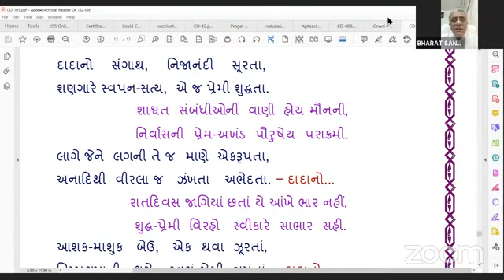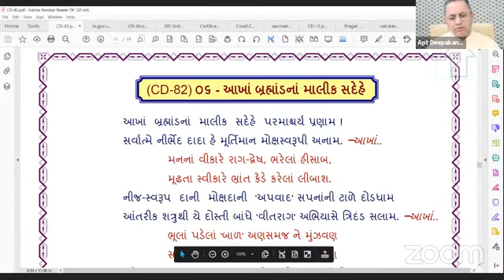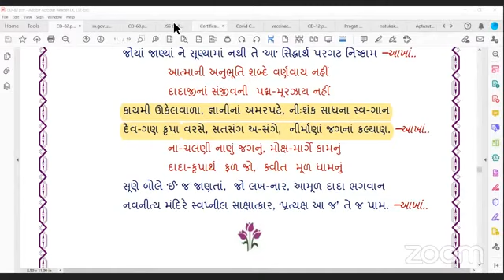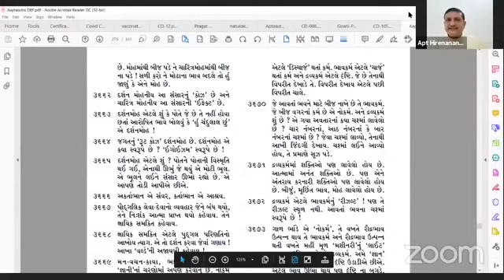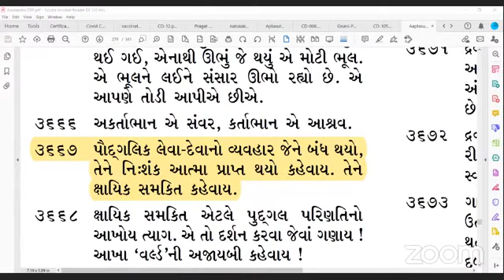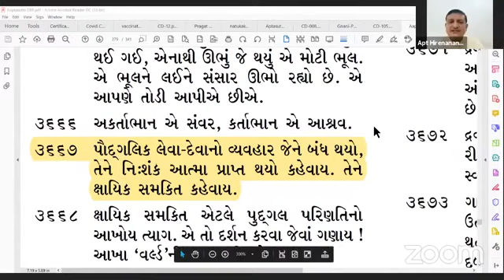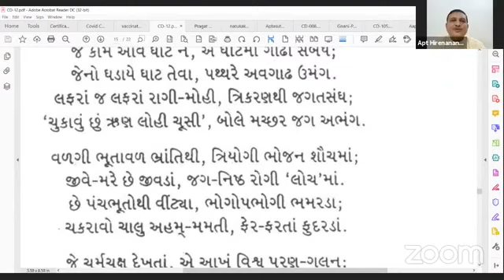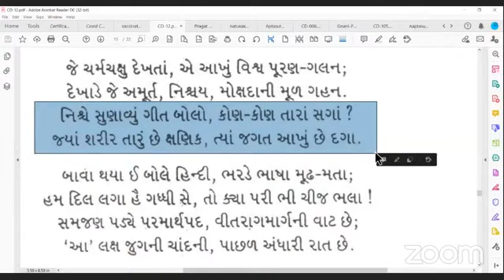26-07-2021 Aptaputra Hirenanandji Gujarati Satsang